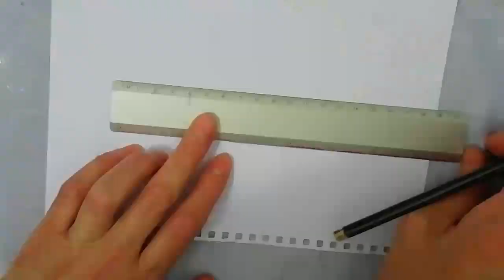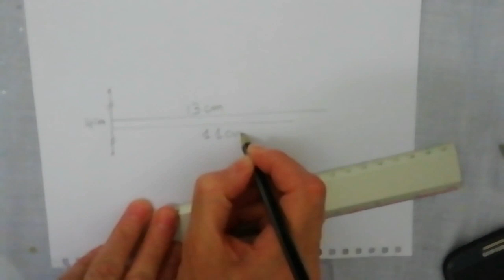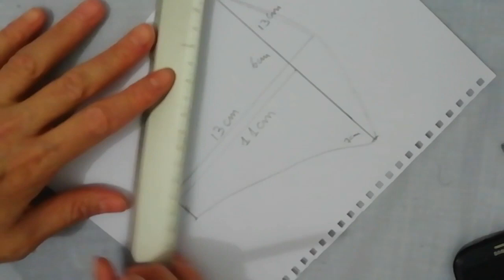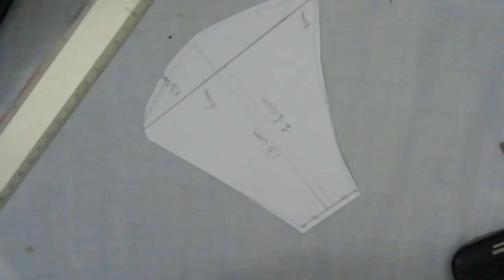Como hacer cubreboca de princesa | tapaboca de tela | mascarilla de tela | Making face mask at home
Hola hoy vamos a coser una mascarillas de tela de verano muy bonita, mascarilla de princesa con jeans muy facil, En este video, te mostraré cómo cortar el vestido y cómo coser .cómo cortar y coser una máscara facial paso a paso sin necesidad de una máquina de coser. Puede hacer una máscara facial en casa con tela o materiales similares. Diy mask KF94 , 如何制作口罩 , 마스크 만드는 , Cách làm khẩu trang KF94 , DiymaskKF94 , howtomademasks ,hacer una mascarilla facial de tela en casa con esta mascarilla de tela DIY con tela de jeans
 diy mask , làm khẩu trang , cách làm khẩu trang đơn giản , tự may khẩu trang ,  hacer una mascarilla facial de tela en casa con esta mascarilla de tela DIY con tela de jeans.  khẩu trang KF94 , Khẩu trang N95 , как сделать маску из ткани , 布製マスクの作り方 , wie man Stoffmasken macht , Máscaras de bricolage , Maski DIY , Зробіть маски , Măști de bricolaj  , DIY faceMask Without Sewing Machine , make mask at home , make without sewing

Hi,

This video will show you how to make a stage mask with stage,